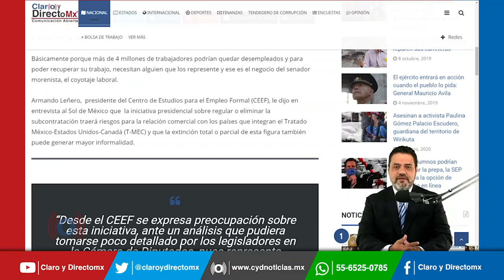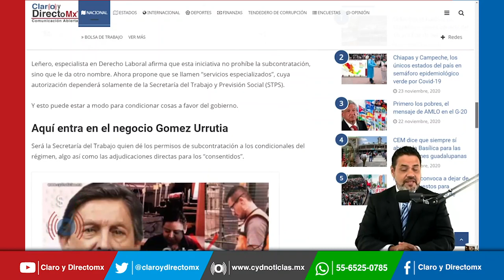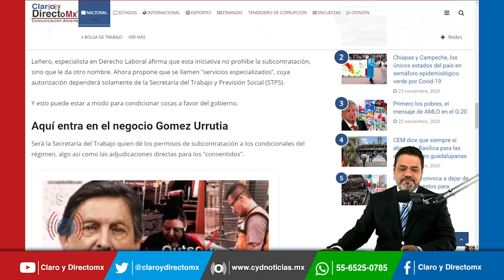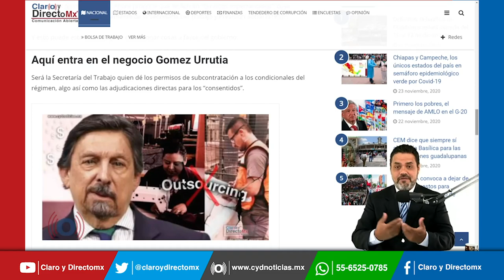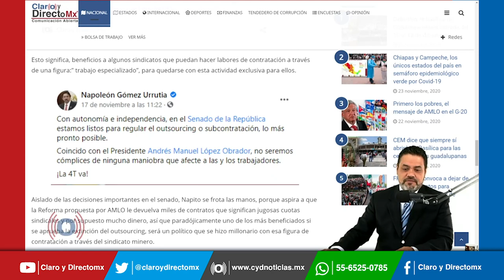¿Por qué le interesa a Napoleón Gomez Urrutia que desaparezca el Outsourcing?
Más de 4 millones de trabajadores podrían quedar desempleados y para poder recuperar su trabajo, necesitan alguien que los represente y ese es el negocio del senador morenista, Napoleon Gómez Urrutia, el coyotaje laboral